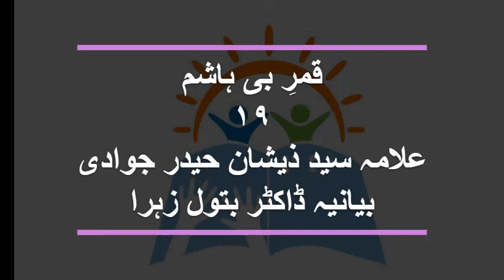Qamar-e-Bani Hashim/Allama Syed Zeeshan Haider Jawadi (Part 19)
A book on Abbas ibn-e-Ali, Son of Ali ibn-e-Abutalib
Qamar-e-Bani Hashim
Part 19
Allama Syed Zeeshan Haider Jawadi
Read by Dr.Batool Zehra